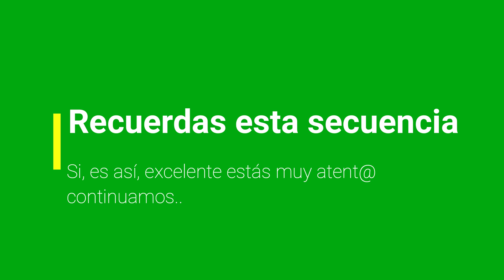Danza Pendoneros 2da Parte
Bailarines que desean unirse a nuestro grupo sean bienvenidos, he implementado esta metodología para ayudarles a Danzar, un trabajo profesional, original y con mucho cariño.